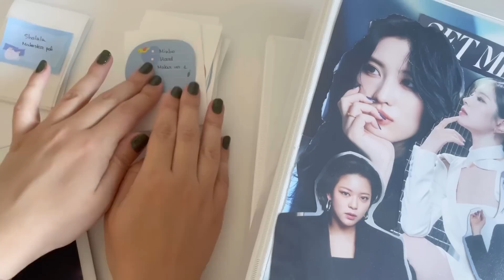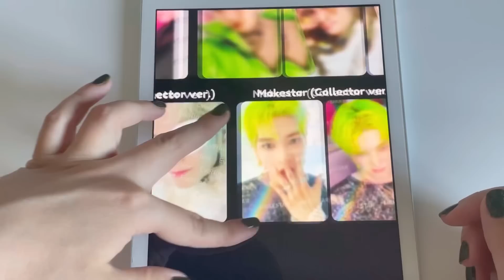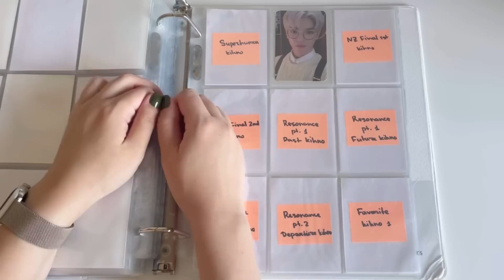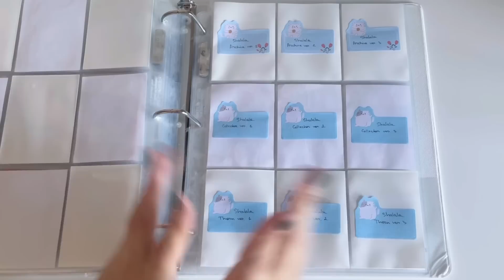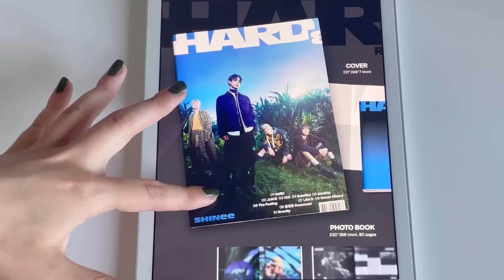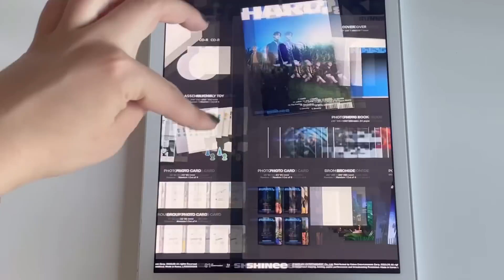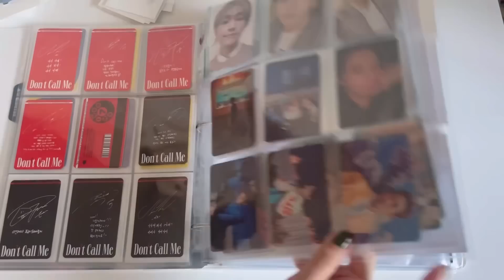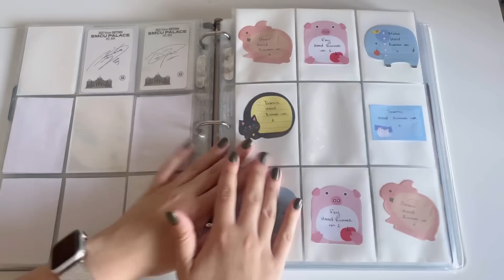🗓️ Подготовка байндеров к камбэкам SHINee, Taeyong 🗓️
Готовим байндеры к камбэкам шайни и Тэёна ~

Таймкоды:
00:00 - вступление
01:30 - Taeyong
11:12 - SHINee